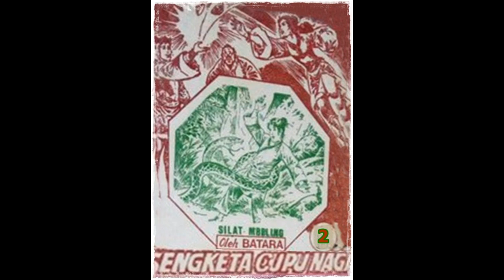Seri Cerita Silat Sengketa Cupu Naga Jilid 2